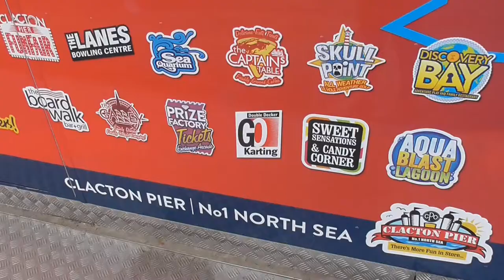Clacton Pier Vlog | June 2021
Join me as I visit Clacton Pier.  They have some brilliant attractions here and some new ones to come this year which will be amazing.